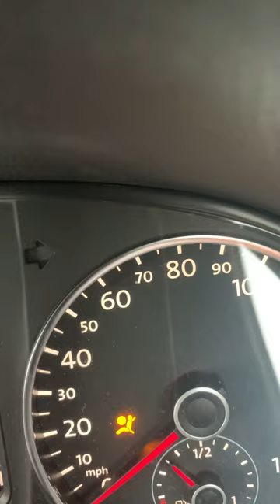VW POLO GTI 6r 0-60